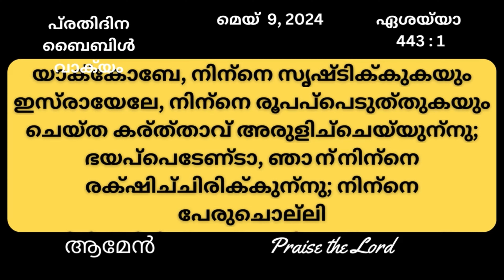മെയ് 9, പ്രതിദിന ബൈബിൾ വാക്യങ്ങൾ, ഇന്നത്തെ വാക്യം, ബൈബിൾ വാക്യങ്ങൾ, Malayalam Bible verse